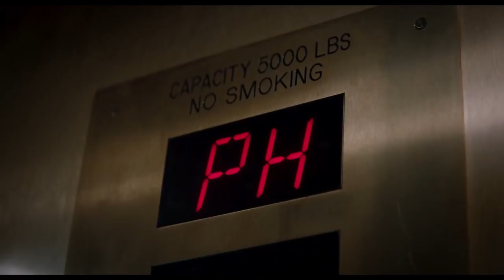THE UPSIDE Official Trailer (2019) Kevin Hart, Bryan Cranston Comedy Movie HD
THE UPSIDE Trailer (2019) Kevin Hart, Bryan Cranston Comedy Movie HD [Official Trailer]